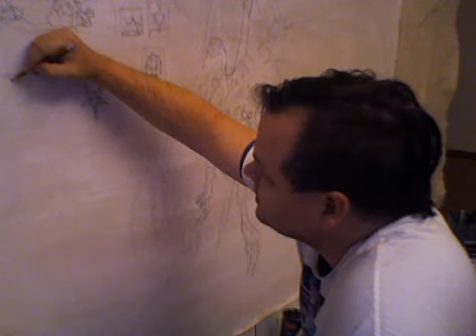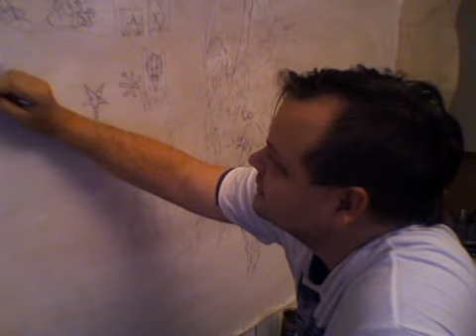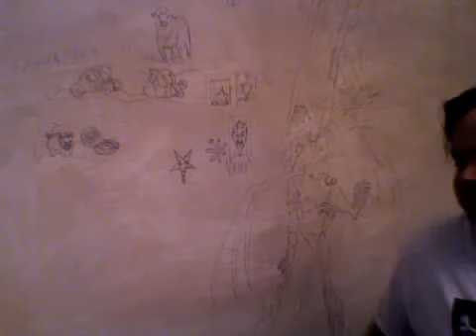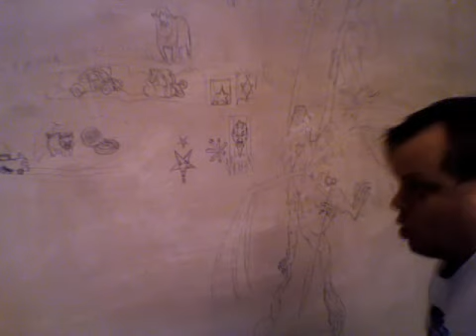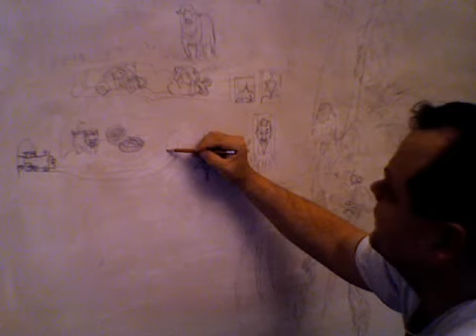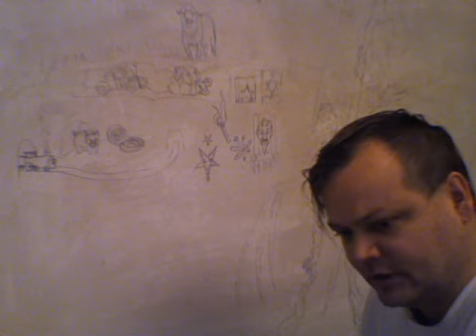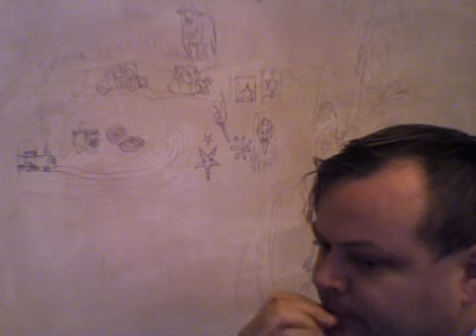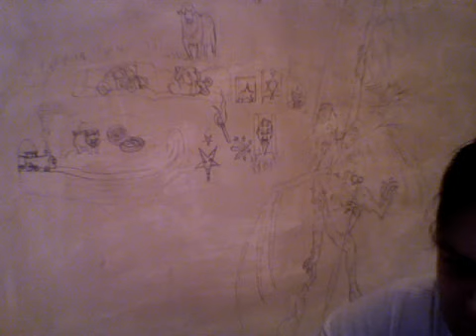Painting & Philosophy (4Canada) January 21, 2014 10:01 PM